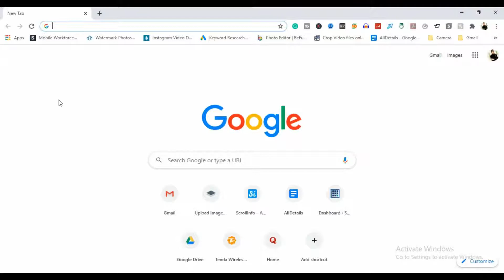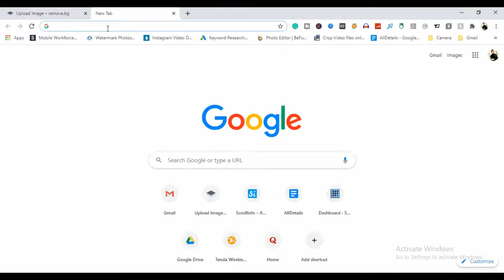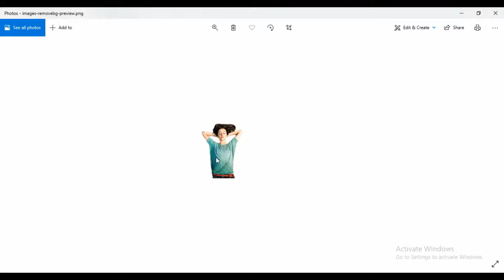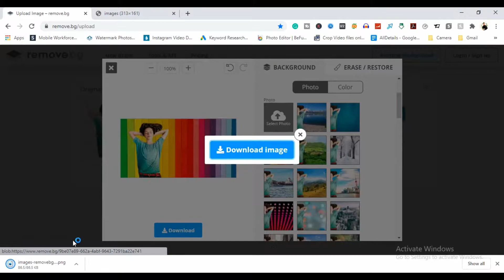Remove background from Photo without Photoshop for FREE in Hindi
Remove Background From Image Without Photoshop - In Just 5 Seconds!

Removing the background from an image can be a tricky task, especially if the background is quite busy. I'm going to show you a free online application that will remove the background from an image in just 5 seconds!!

As with any type of tool like this, there are some limitations, and I will cover these in this video.

As of August 2020 you can download a free 500-pixel x 500-pixel image with the background removed. For larger quality images there is a monthly subscription or Pay-As-You-Go option.